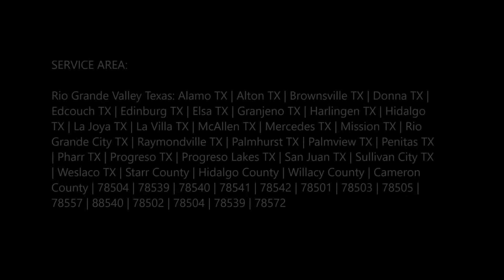Carburetor Replacement Service and Cost in Edinburg Mission McAllen TX | 956 278 - 8258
Unmatched Carburetor Replacement Service and Cost in Edinburg Mission McAllen TX | Mobile Mechanic Edinburg McAllen

Are you searching for carburetor replacement service in Edinburg Mission McAllen TX? Mobile Mechanic Edinburg McAllen is the most reputable carburetor specialists in Edinburg Mission McAllen. Our recommendation from our clients has proved that our premium quality services are unmatched with any other one in the market. We offer our services at the competitive prices and 100% customer satisfaction is guaranteed with our carburetor replacement service. Best carburetor replacement service of Edinburg Mission McAllen! Free estimates.

CARBURETOR REPLACEMENT SERVICE

A carburetor is a device that blends air and fuel for an internal combustion engine.
We take pride in our work and at the same time we realise that you need your vehicle in top condition as soon as possible.

We guarantee that we will keep you updated if we find any unexpected issues with your carburetor. Whether Your car wont start, has a flat spot, a miss, idling or running rough we can help. We have Fuel pressure testers and other required equipment in the van to repair the problem. We use only quality parts on your vehicle.We can replace any damaged or worn parts on site at your convenience.

We strive to have your car back to you as quickly and as economically as we can, without cutting corners and providing you the excellent carburetor replacement service.
The complete satisfaction of clients is paramount to us. We intend to be in business for a long time and wish to have long-term happy clients who return to us for all their vehicle servicing needs .

Mobile Mechanic Edinburg McAllen is specialised in Carburetor service, repairs, reconditioning and tuning of all automotive carburetors as well as Fuel injector cleaning, dyno tuning, EFI diagnosis and LPG Tuning. The more obscure the car or carburetor, the more they like it. In fact, it would be hard to imagine a car or carburetor that they haven’t worked on.

MOBILE MECHANIC EDINBURG MCALLEN OFFERS THE FOLLOWING CARBURETOR REPLACEMENT SERVICE FOR OUR VALUED CUSTOMERS
●  SU
● Holley
● Carter
● Weber
● Dell’Orto
● Stromberg
● Rochester
● Motorcraft
● Demon
● Edelbrock
● Solex
● Zenith

OUR OTHER MOBILE MECHANIC SERVICES:
• Mobile Mechanic
• Jumpstart
• Gas Delivery
• Mobile Car Repair
• Starter Repair
• Alternator Repair

● Carburetor replacement service checklist
● Carburetor replacement services
● Carburetor replacement service tips
● Carburetor replacement companies near me
● Carburetor replacement service cost

BEST CARBURETOR REPLACEMENT SERVICE COMPANY OF EDINBURG MISSION MCALLEN

SERVICES:
• MOBILE MECHANIC
• SEMITRUCK REPAIR
• RV REPAIR
• TIRE REPAIR
• FLAT TIRE CHANGE
• JUMPSTART
• FUEL DELIVERY
• CAR LOCKOUT SERVICES
• DIESEL REPAIR
• TOWING
• ROADSIDE ASSISTANCE